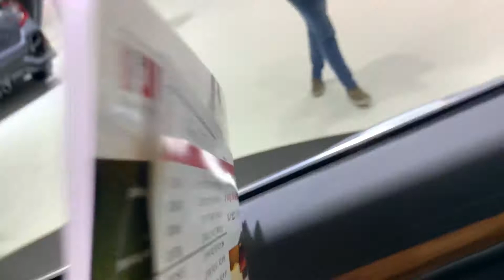Honda CRV ฮอนด้า ซีอาร์-วี